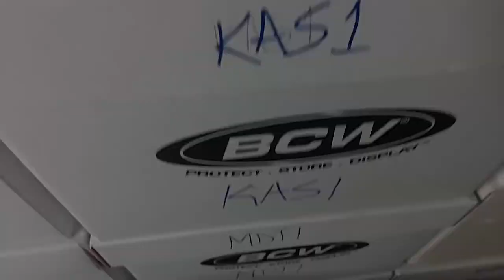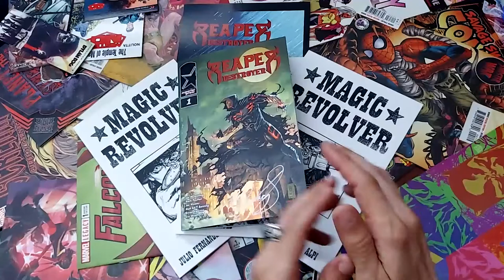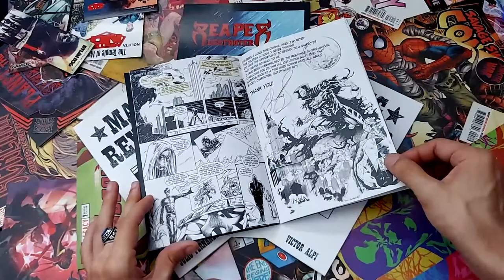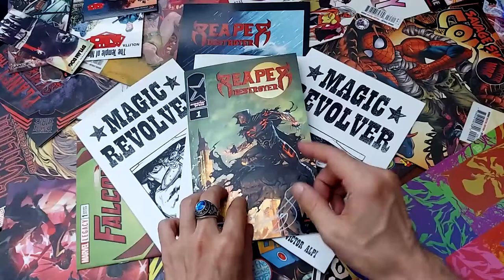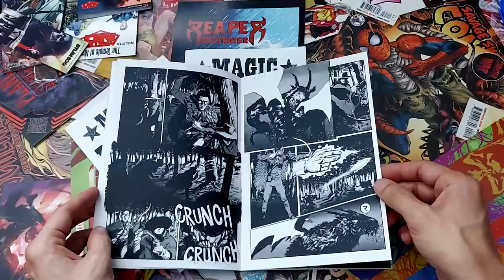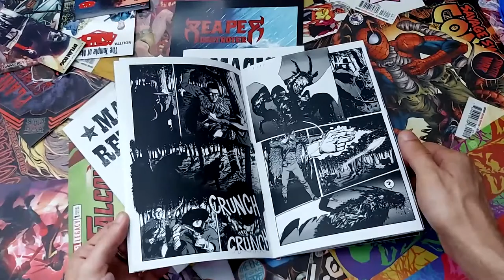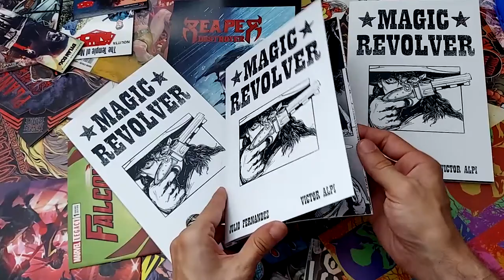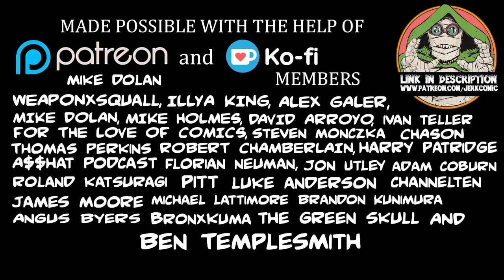Ashcan Edition special - Magic Revolver by Victor Alpi and Reaper Destroyer by Joe Sonntag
If you were kid in the 90s you probably remember the seemingly never ending waves of Image and Flaming Carrot comics.  It felt like at one point or another everyone did an ashcan.  And then, they were just gone.  With self-publishing making a comeback like never before, ashcans are once again on the rise and in this week's Indie Spotlight we're tossing a couple of the best of the best under the microscope.  I interview Joe Sonntag about his creation Reaper Destroyer a few weeks ago and he was kind enough to pass along an ashcan preview edition - wait til you get a load of this next level 90s Image worship!  Stellar stuff.  After his amazing double dose of self-produced ashcan insanity with his creator owned Humarks series, up and comer Victor Alpi came back swinging yet again, this time with a proof of concept ashcan for Magic Revolver which he's doing with Julio Fernandez.  If you enjoyed the Humarks wait until you get a load of this!